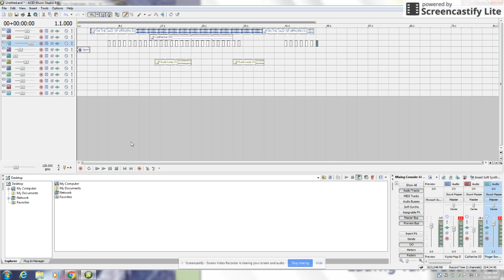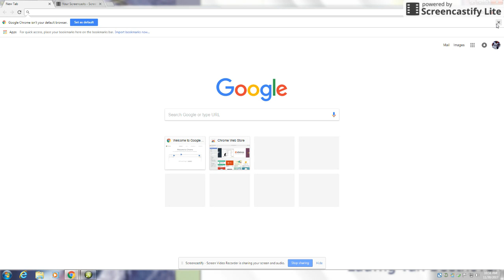Nov 30, 2017 10 51 AM